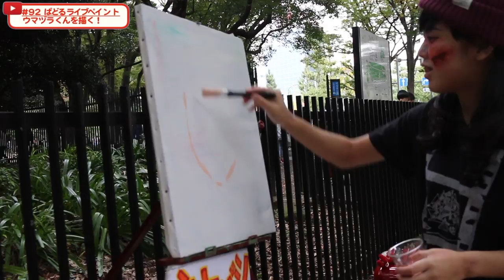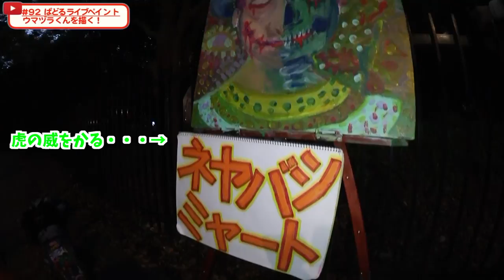【vlog】#92 ぱどるライブペイントin代々木公園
ぱどるライブペイントin代々木公園「ウマヅラくん」を描く！

※ブログ
ソーダライムは、おいしくありませんでした。